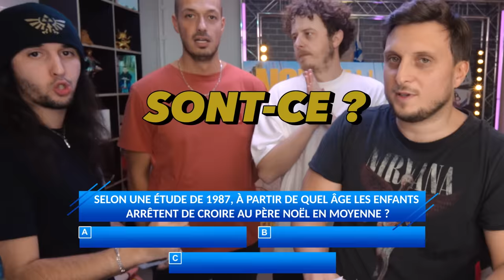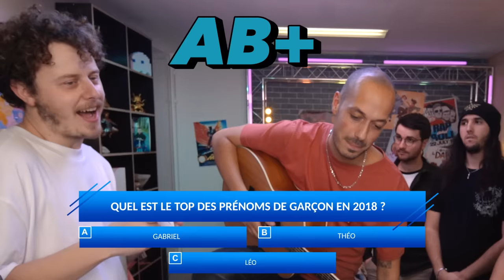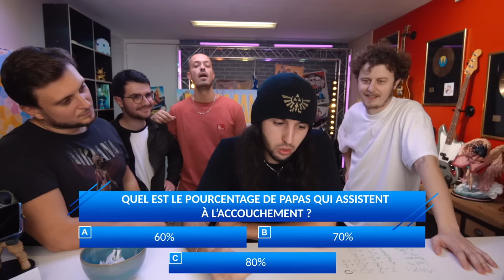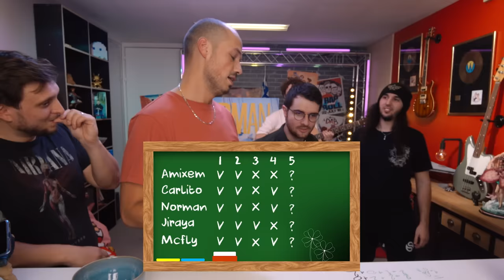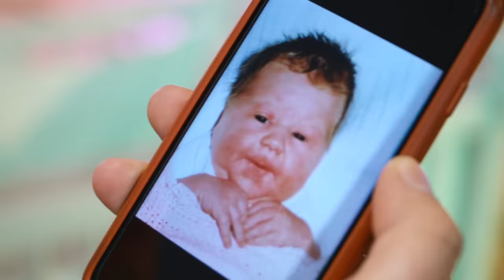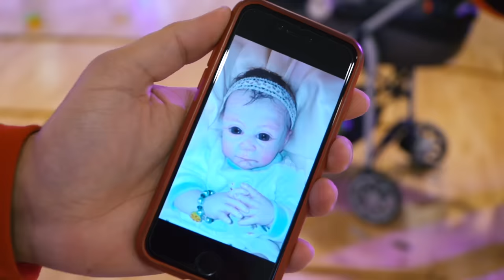QUI EST LE MEILLEUR DARON DE YOUTUBE ? (feat. Norman, Jiraya & Amixem)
Il y a enfin assez de darons sur Youtube pour effectuer ce concept rempli d'amour, de rires et de mauvais perdant.
De toute façon comme disait un célèbre duo : "Y'a pas de bons pères, y'a que des hommes qui font de leur mieux".

Force et Amour sur Mister MV, Julien Ménielle, et de manière générale tous les darons qui se donnent à fond, mention spéciale pour les darons nouvelle génération et ceux à venir : c'est la meilleure chose au monde, vous allez gérer.

La petite tâche sur l'objectif, sah quel plaisir.

Lien vers le super sketch de Like Moi à propos des bébés moches :

Merci à Fabrice Florent pour l’écriture des questions ! Elles étaient parfaites.

La dream team toujours au sommet :

Betto, ilo à la prod
Seb à la régie (sans chips tu connais)
Flosab (le mec qui spoil) et Thibault derrière les cams, easy.
Tinmar au son et mix : tu me préviens quand tu as vu The Irishman.
Flotekiet, Jay au montage, vraiment les bests !
Moodmaker pour la vignette et l'effet visage disparu de Carlito héhé t'es le best.

Merci à OnePlus de nous suivre dans nos délires à l'année (et pour les "pile ou face" gagnés), si vous voulez checker leur produits

On a cru comprendre que les gens lisaient la fin de description, du coup :

- Lastman c'est fini... et c'était exceptionnel.
- C'est fou comme ça pue un nombril.